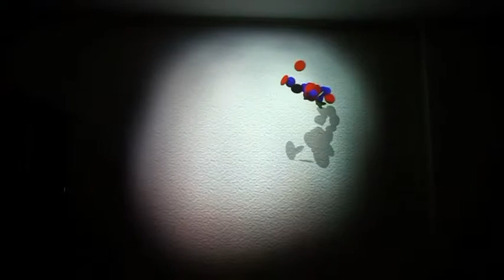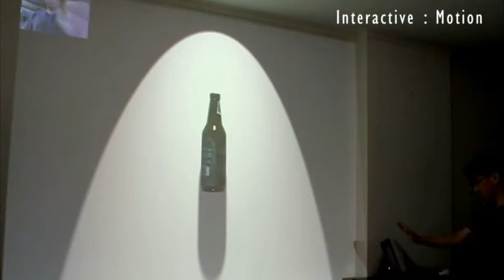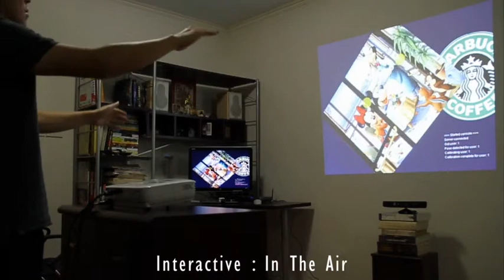Nabla Digital Projector with Sound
Nabla Digital Co.,Ltd.